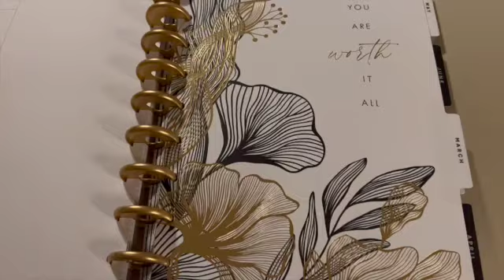Sunday Dinner|March Planner Vibes|Moment With Tay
As always, thank you guys for watching! Let’s hear, what was your favorite part of today’s vlog!?

LadyTay_1

iadoretay